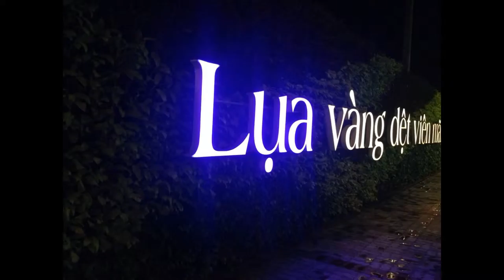[Sacomreal] Thực tế Biệt thự Jamona Golden Silk | 0938.899.101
Jamona Golden Silk | Resort giữa lòng Thành phố

Từ một thế đất vàng được thiên nhiên ưu ái với sông Cầu Kinh & rạch Bến Ngựa bao quanh, với lợi thế "Thủy" triền sông mát mẻ với gió và nước quanh năm. Dự án Jamona Golden Silk như một hòn ngọc nằm giữa lòng Sài gòn hoa lệ. với khuôn viên 7.6ha khép kín với bàn tay chăm sáng tạo từ những đơn vị thiết kế hàng đầu tạo nên một tuyệt tác đẳng cấp nghĩ dưỡng, an cư.